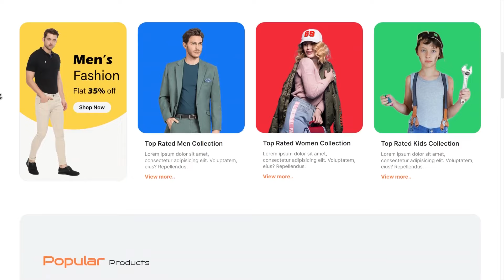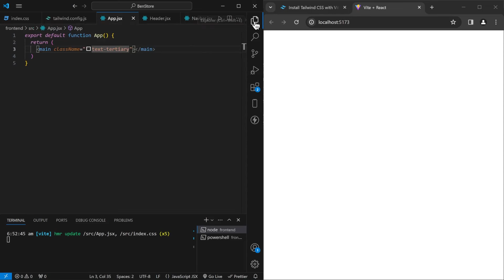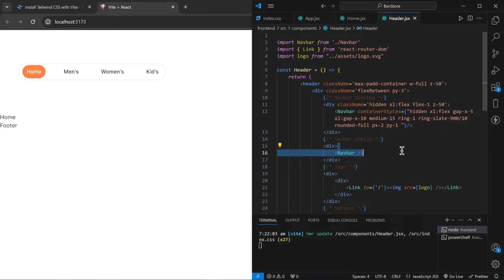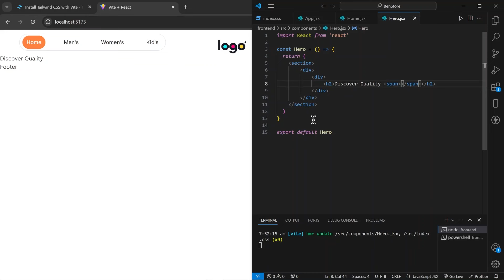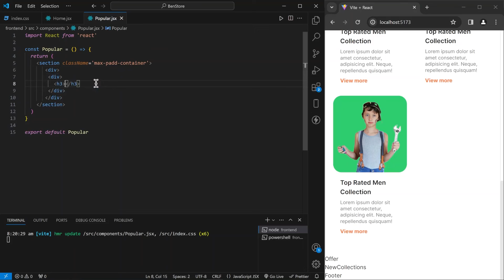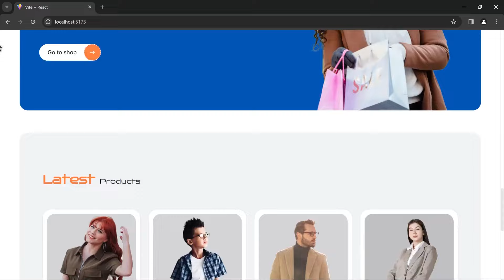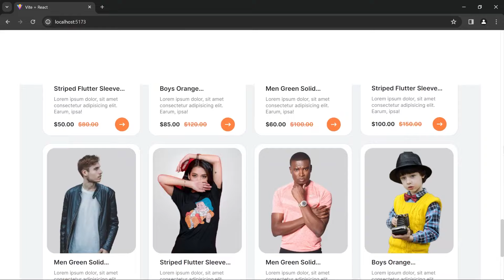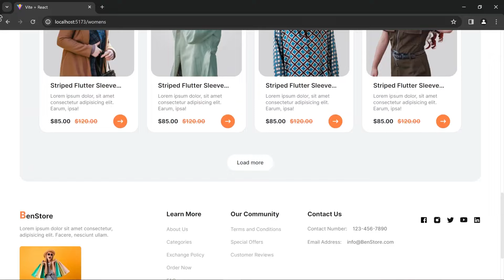Create a MERN Stack Ecommerce Website, MongoDB, Express, React, Node - CRUD App with Admin Panel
How to Create a MERN Stack Ecommerce Website using MongoDB, Express.js, React.js, Node.js & Tailwind CSS. Follow along as we create a MERN stack ecommerce CRUD App with Admin Panel step by step.

📁 Assets
Images:

⏱ Timestamps
00:00:00 Project Intro
00:11:31 Frontend